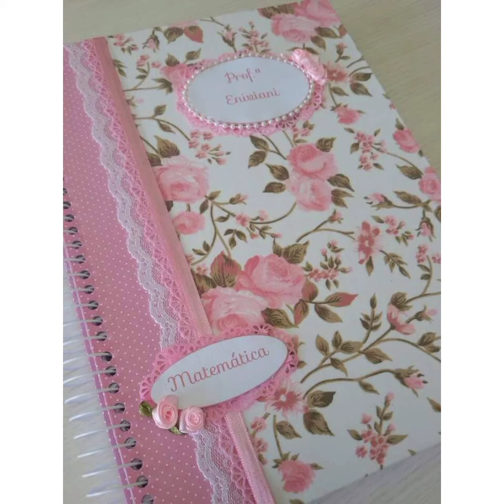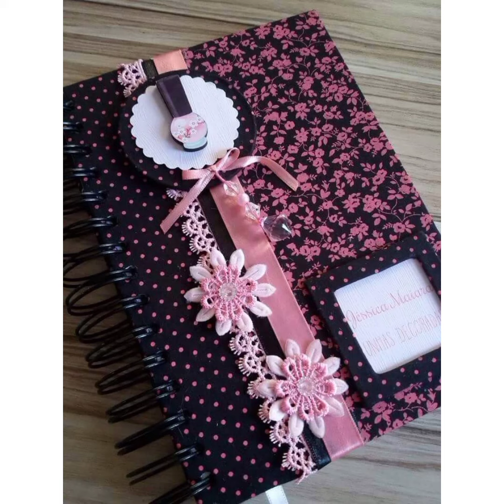Diy dairy decorations/ 2022 new year dairy decorations ideas/new year gift idea